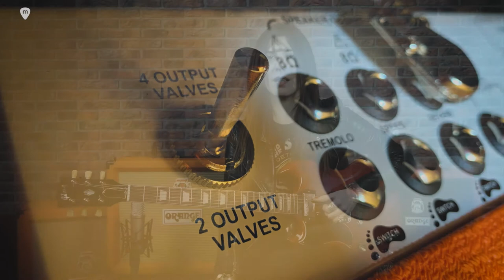ENTREVISTA + DEMO: el amplificador TREMLORD 30 con SUSAN SANTOS, artista Orange Amps. En Español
Susan Santos, nueva artista Orange Amps, nos "muestra" su sonido y el porque ha elegido el amplificador TremLord 30.